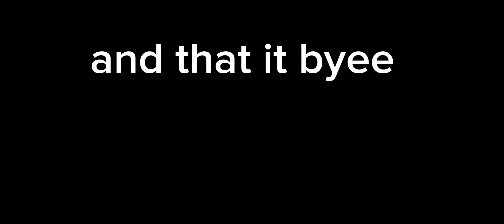vehicle Tutorial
vehicle forgot the The cannon sorry
boxer mari Cannon